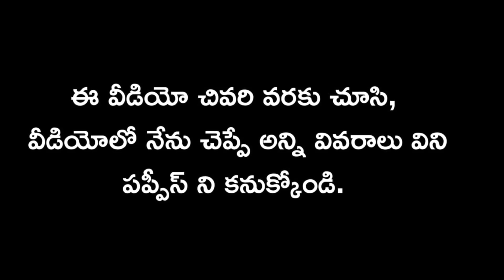top quality Shihtzu puppies for sale in telugu/ 90594 40413 /aj pets